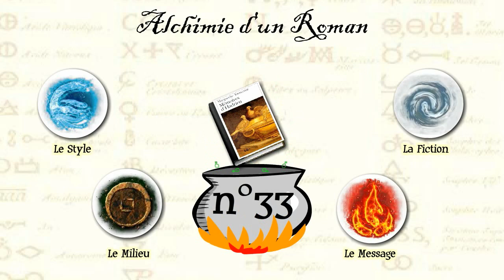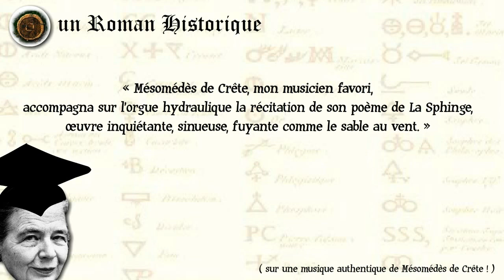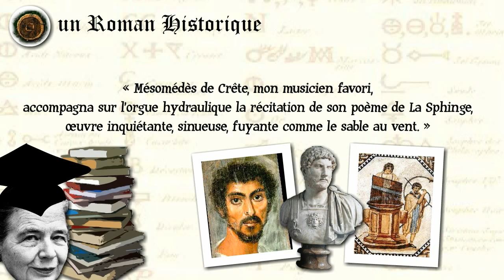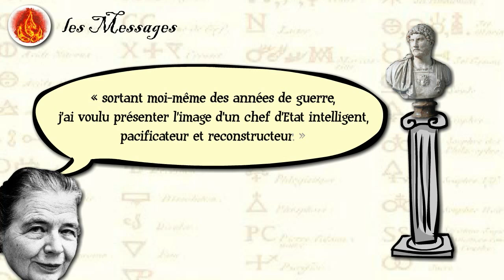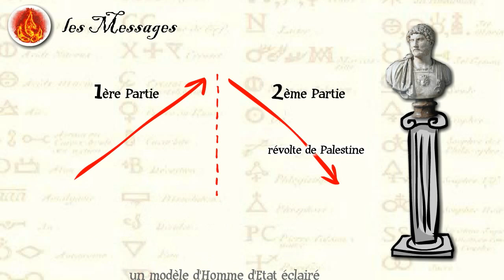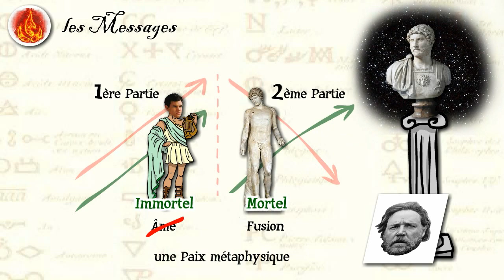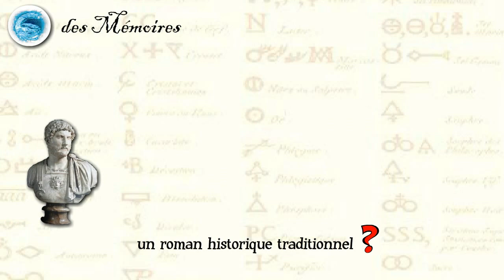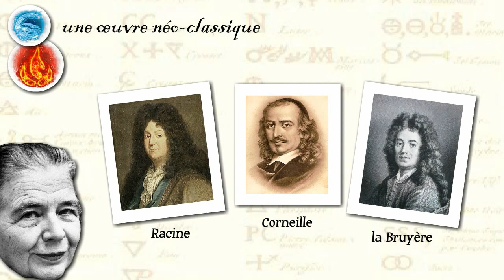"les Mémoires d'Hadrien", de Marguerite Yourcenar (Alchimie d'un roman, épisode n°33)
Aimez-vous les romans historiques ? Et si oui, qu'en attendez-vous, de l'Histoire ou du Roman ?
Eh oui, en voilà un genre difficile car son auteur s'en retrouve toujours tiraillé entre la précision historique et l'imagination du romancier. Subtile alchimie que nous comprendrons mieux grâce à l'exemple d'une maîtresse du genre : Marguerite Yourcenar.